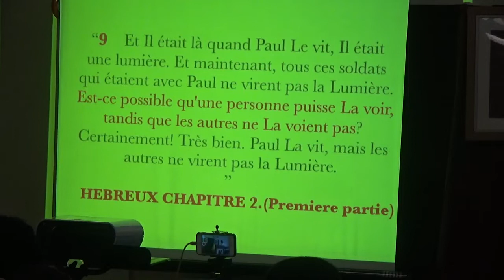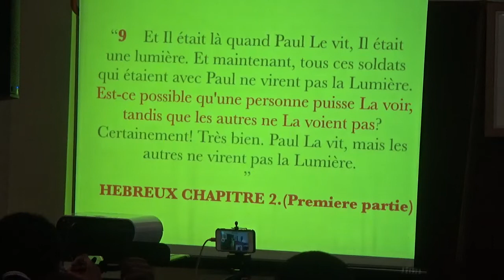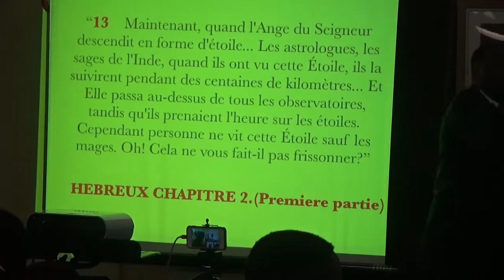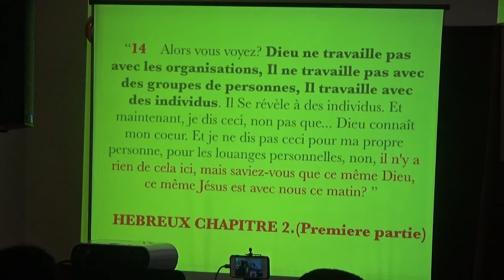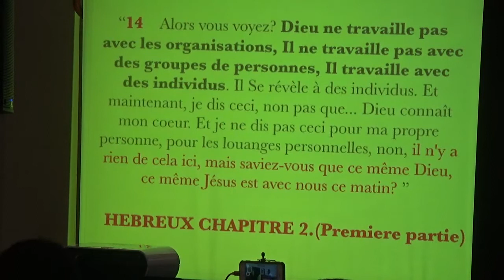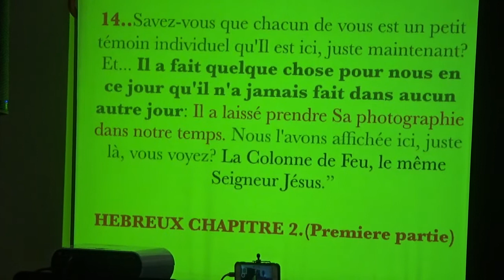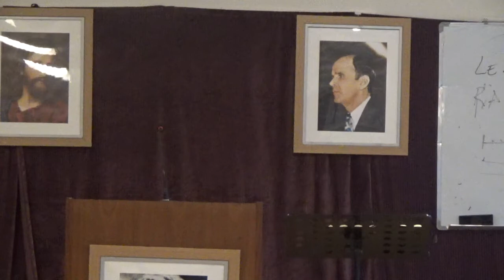L'APRES DU MINISTERE DE NOE 1.(Fr. ERIC MALONGA)